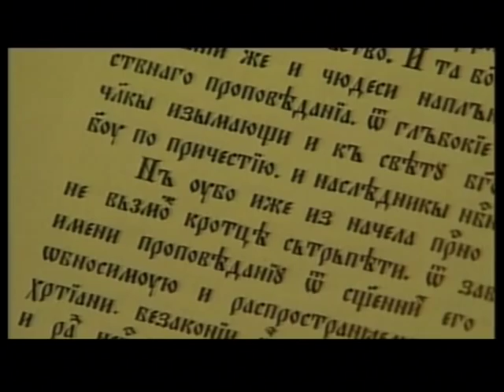JOHAN TARCULOVSKI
PESNA ZA JOHAN TARCULOVSKI  ORCE STEFKOVSKI